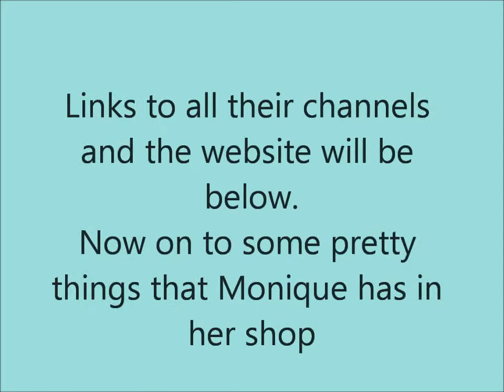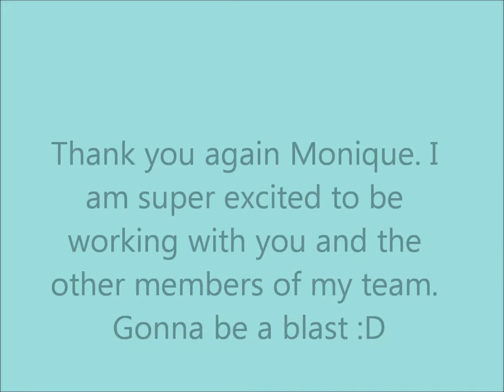EXCITING NEWS!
I am so Excited and Nervous as the same time!!! I will be designing for butterbeescraps. Her link is below as well as the links to other awesome deigners I will be working with. Thank you for following along.